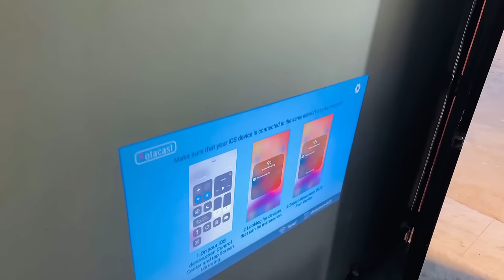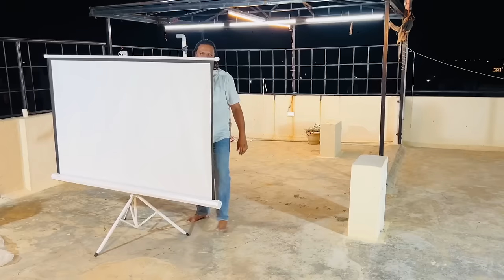BTS🩷Real Durga Mata aai hamare Ghar Durga Mata Bangali look By Bindass kavya Music Video Teaser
Durga Mata ka look recreate kiya Bangali look By Bindass kavya
and finally mere Romantic music video ka Teaser aa gaya humne big Screen pe dekha Family Reaction